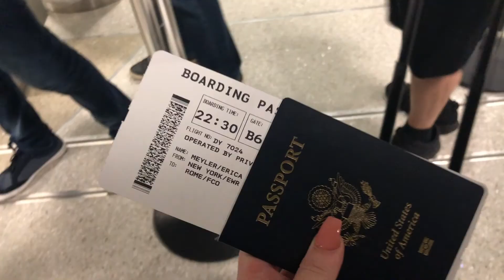Our Trip to Italy!!! | EricaMeyler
So grateful to have had an unforgettable time in Italy with the Petraccos!!  :)